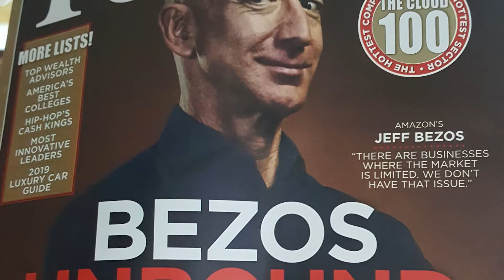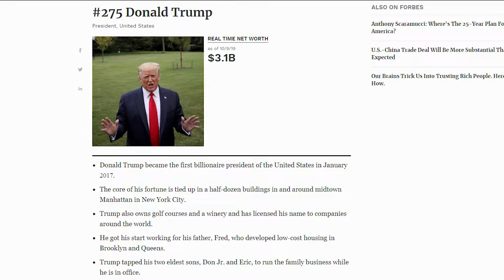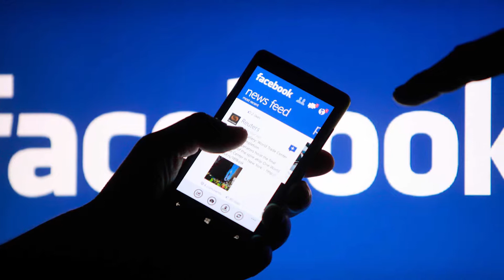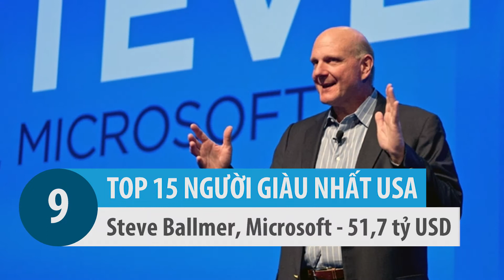Danh Sách Forbes 400: Jeff Bezos, Bill Gates Và Warren Buffett Vẫn Giàu Nhất Nước Mỹ | Tony Xin Chào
Mới đây danh sách Forbes 400 đã được công bố. Theo danh sách này Jeff Bezos - CEO của Amazon vẫn đang giữ vị trí người giàu nhất nước Mỹ. Hãy cùng Tony Xin chào tìm hiểu cụ thể hơn nhé.
© Copyright by Tony Xin Chào ☞ Do not Reup